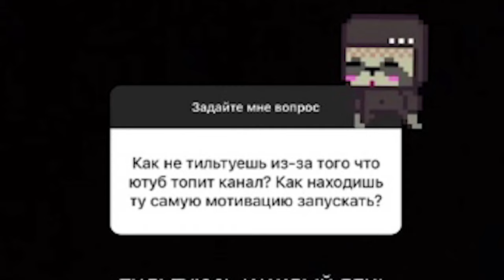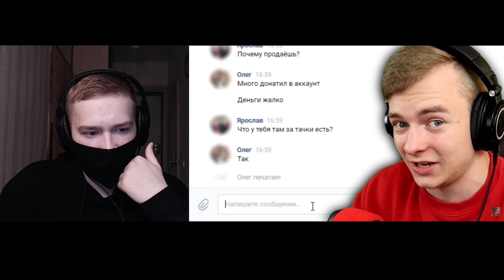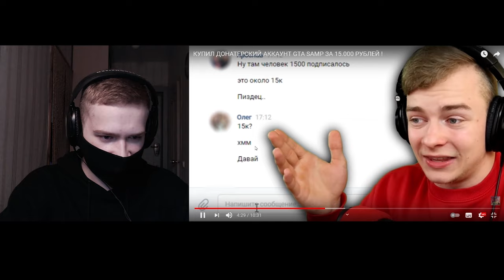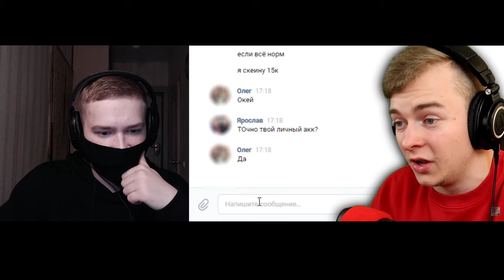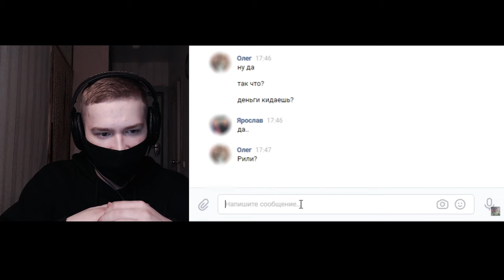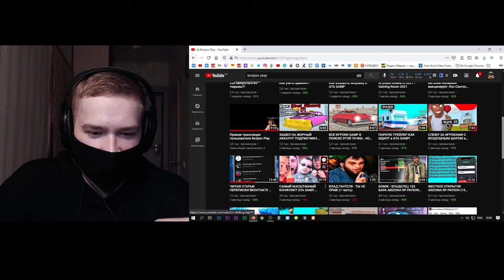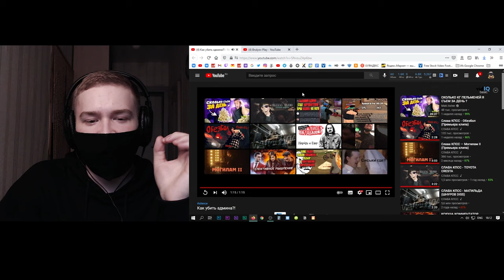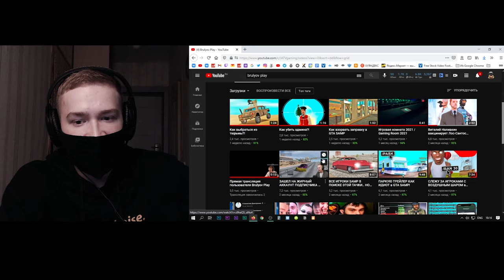BRULYOV PLAY СОШЁЛ С УМА! (УХОДИТ ИЗ GTA SAMP В ИНСТИТУТ)